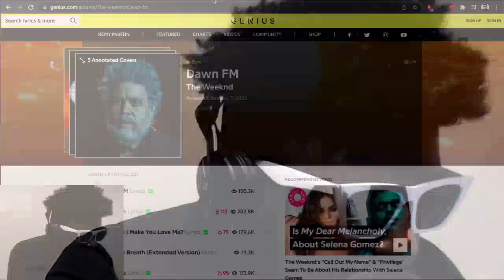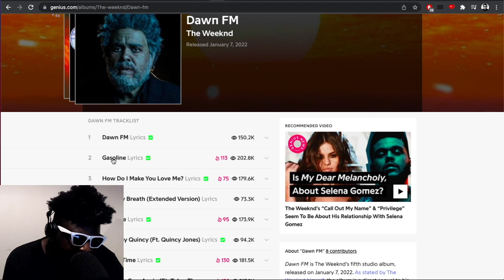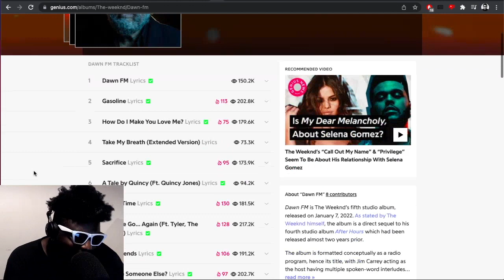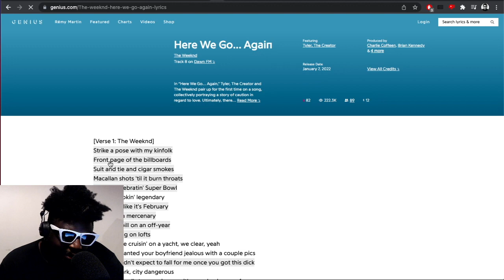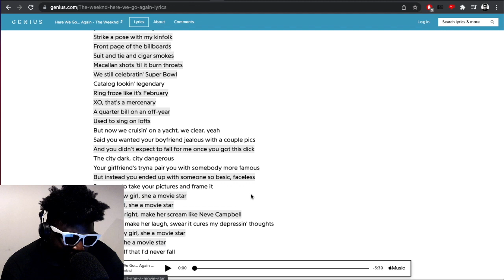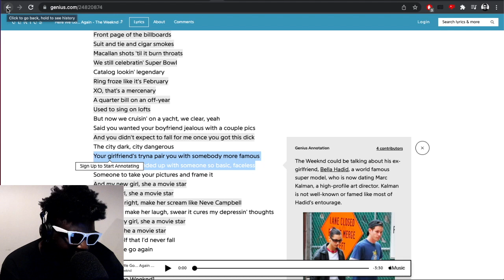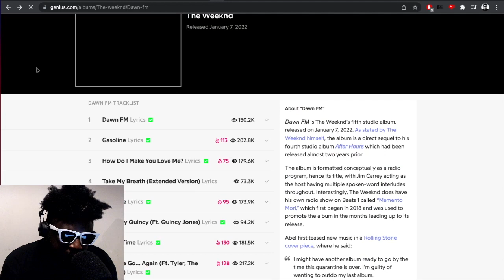‘Dawn FM’ by The Weeknd is the BEST Album of the Year